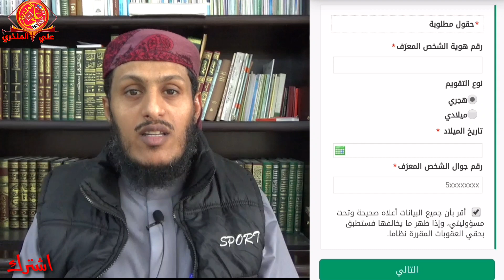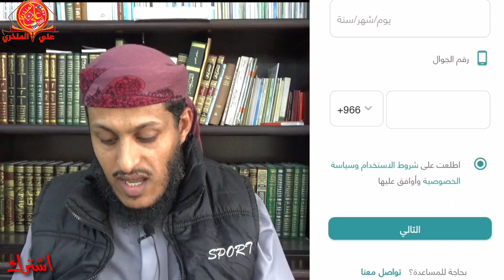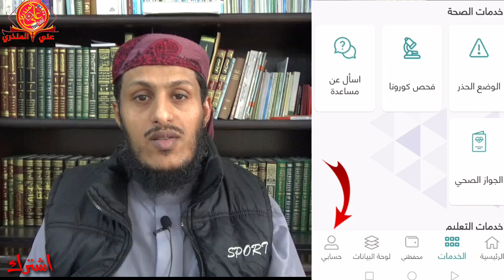طريقة التسجيل في تطبيق توكلنا خطوة بخطوة حتى بدون أبشر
شاهد أهم الفيديوهات على قناتي والتي حصدت مشاهدات كثيرة جدا

هل يشمل بلاغ الهروب وانتهاء الاقامة نظام الغاء الكفالة بالسعودية| أسرارالغاء نظام الكفيل علي المنذري

بعد إلغاء نظام الكفيل شاهد ردود أفعال السعوديين وأصحاب الأعمال على إلغاء الكفيل بالمملكة علي المنذري

ماذا بعد الغاء نظام الكفالة والكفيل بالسعودية!؟من المستفيد من إلغاء نظام الكفالة في المملكةوالخاسر؟

السعودية..حملة ترحيل ثانية تستهدف 3 إلى 5 مليون وافد مخالف خصوصا بلاغ هروب إقامة منتهية شغل غير مهنتك

الحلول في وضع اللي عليهم بلاغ هروب بعد قرار إلغاء نظام الكفالة وكم أنواع بلاغات الهروب و التغيب .

هل يشترط نقل الكفالة عند تغيير العقود والإنتقال من عقد عمل إلى عقد عمل آخر أم أن العقد يكفي عن النقل

بشرى سارة :- نقل كفالة العامل إلى كفيل آخر يلغي بلاغات الهروب خبر مفرح لجميع الوافدين والمقيمين ...

وضع العمالة المنزلية والفردية بعد إلغاء نظام الكفيل والكفالة بالسعودية سائق خاص عامل منزلي

شروط الإنتقالي من عقد عمل 🇸🇦إلى عقد عمل آخر🇸🇦 بدون موافقة الكفيل وبدون اي اشتراطات أخرى🔥 علي المنذري

تفاصيل قرار إلغاء نظام الكفالة والكفيل في السعودية🇸🇦بموافقة الموارد البشرية،، تقديم علي المنذري

عاجل | بيان إلغاء نظام الكفيل في السعودية.. مقيم بدون كفيل ب عقود فقط و كفيلك الحكومة

التعديلات الجديدة على نظام قانون العمل السعودي بعد إلغاء نظام الكفيل و الكفالة

هام جدا ملخص تعديل نظام العمل لعام 2021 لا يفوتك

 اتمنى ان تنال أعجابكم و رضاكم.

شكرا لك على المشاهده فعل زر التنبيهات ليصلك كل جديد

albasil811

أخوكم ابو فارس علي المنذري
المملكه العربيه السعوديه - الرياض.

احبابي في الله جميعا
قناه علي المنذري
قناه تعليميه توعويه توصل المعلومه للغير
و تنشر الثقافه
و تنشر ايضا بعض الدروس العلميه
و مقاطع فيديو تعليميه و ترفيهيه
و الغرض لوجه الله تعالى
ولا مانع من الكسب المادي ان حصل.
والغرض الاساسي هو نشر كل مفيد يفيد الناس جميعا
و ينفع المستمع و الناشر بعد الموت باذن الله
وليست الماده هي اساس الفيديوهات ابدا
ولا البحث عن الشهره وانماا
كما ذكرت زياده الاجر و نشر الوعي والثقافه العلميه
ولا تنسونا من صالح دعائكم اخواني في الله.
اخوكم أبي فارس علي المنذري